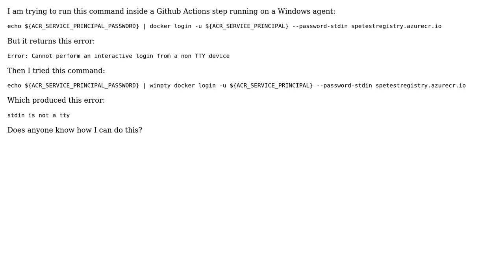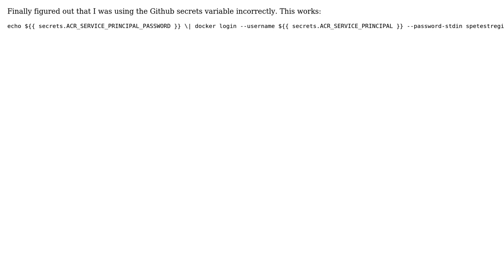Non-interactive docker login in Github Actions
With thanks & praise to God, and with thanks to the many people who have made this project possible! You are responsible for your own actions.